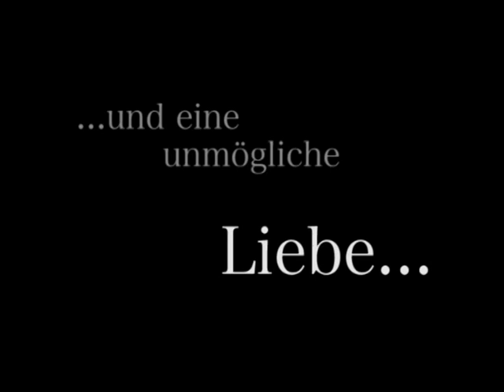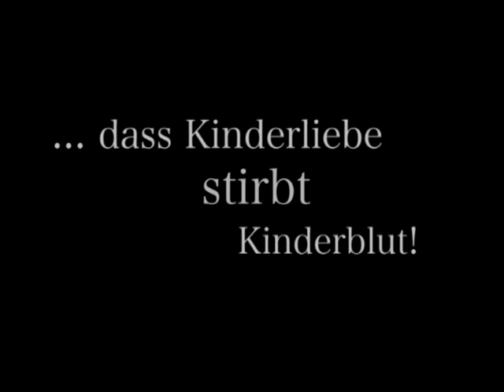Romeo und Julia - eine Rockoper | Trailer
Das Söderblom-Theater präsentiert:
Romeo und Julia - Eine Rockoper

Am  16. März 20.00 h
und 17. März 19.00 h
in    Brückenforum Bonn

Hier einige Ausschnitte der Aufführungen in Espelkamp.

Übersetzung: Thomas Brasch
Regie: Bärbel Brandt